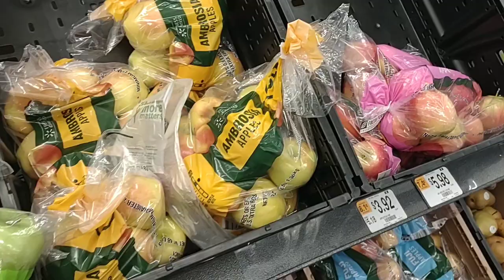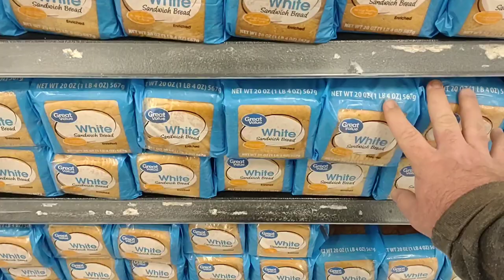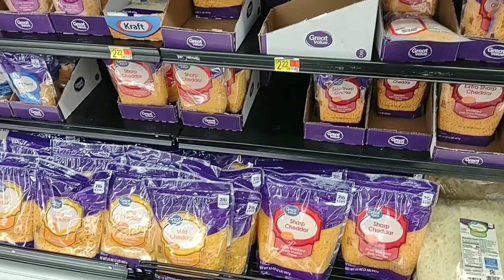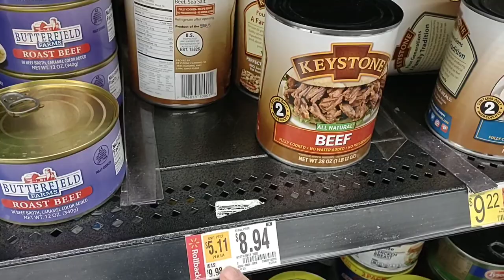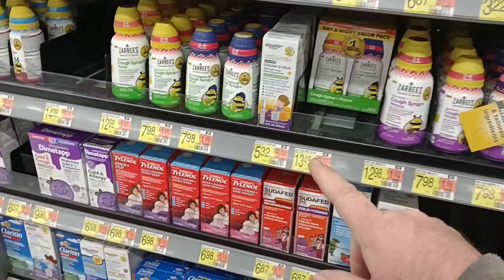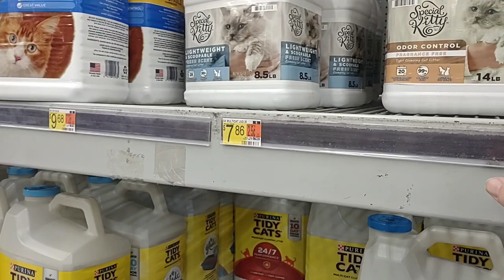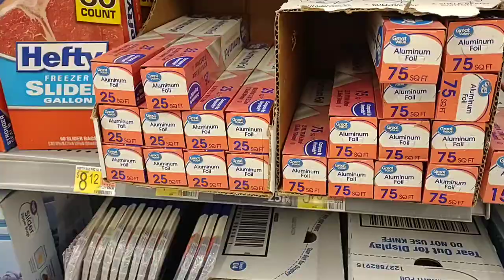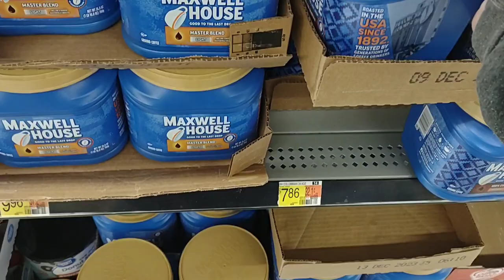MAJOR PRICE INCREASES AT WALMART!!! - NOT GOOD! - This Is Ridiculous! - Daily Vlog!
In today's vlog we are at Walmart and are noticing major price increases on groceries!  With prices on everyday items continuing to rise all around the country, we are searching for the best prices to save people money!  It's getting rough out here as stores seem to be struggling with getting products!  We continue to see a lot of EMPTY SHELVES!